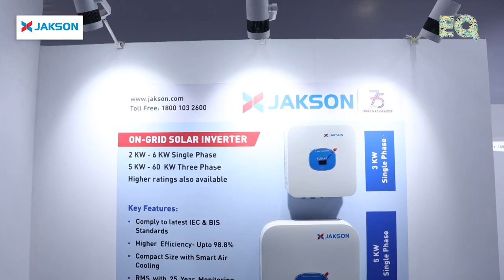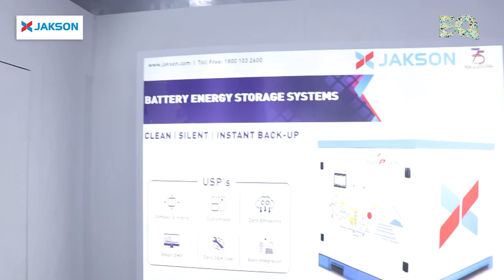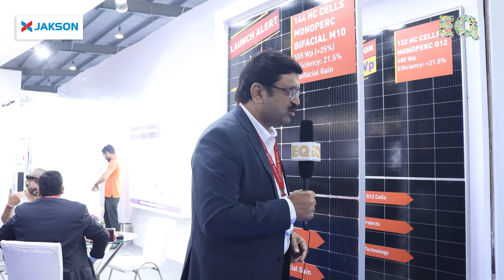EQ Int'l Magazine In Conversation With Mr Vikas Arya, Associate Vice President -JAKSON At Intersolar